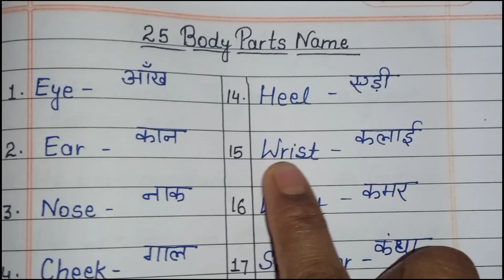25 body parts name in english and hindi//learn and write 25 body parts name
25 body parts name in english and hindi

25 body parts name
super handwriting
10 body parts name
20 body parts name
learn and write 25 body parts name